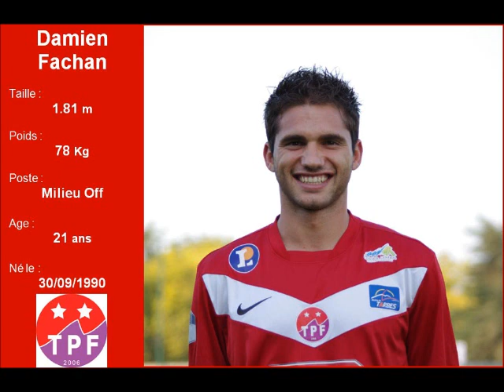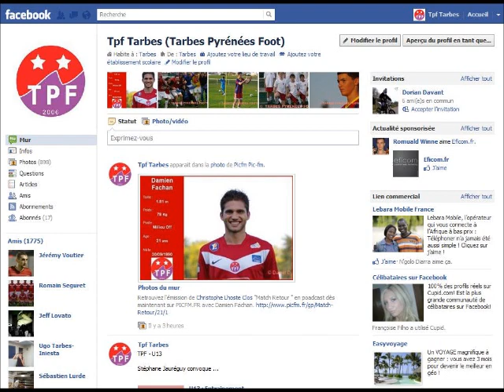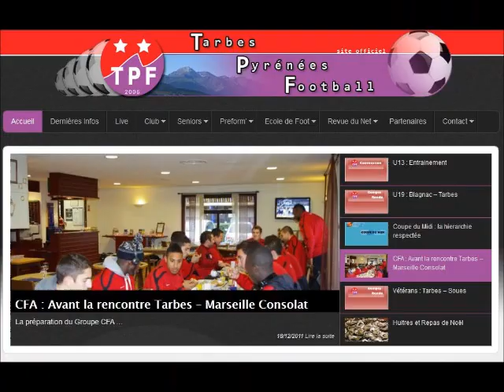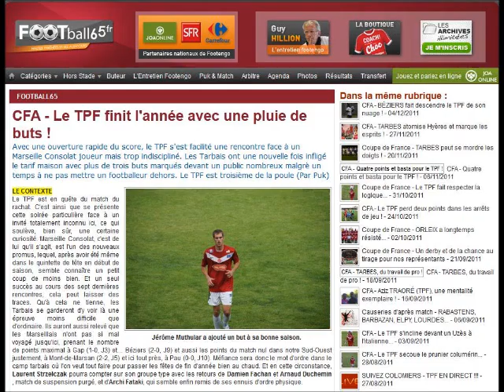[ TPF ] ITW Damien Fachan sur PIC FM Part.1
Emission : PIC FM / Match Retour
Animateurs : Christophe LHOSTE-CLOS/ Tony ESPERON

Invités : Damien FACHAN

Date : 19/12/2011